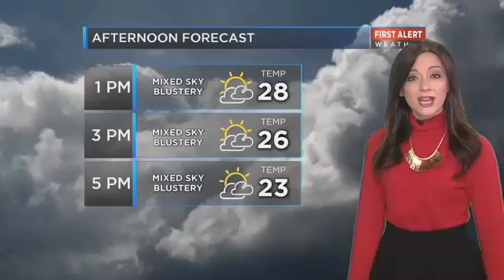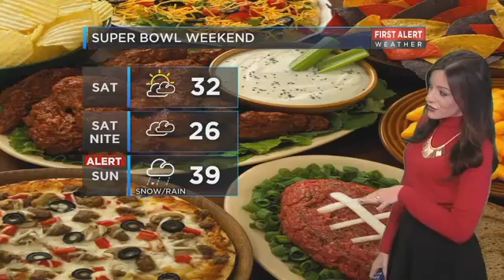Forecast: Chance of passing snow showers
Samantha Roberts WOIO CBS19 Cleveland Ohio Weather For Thursday Afternoon 2-2-2017